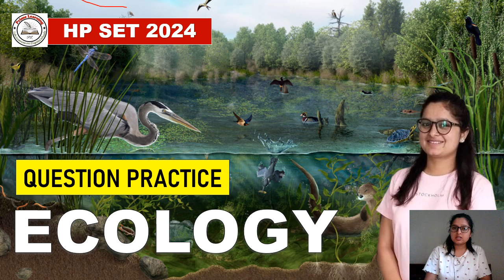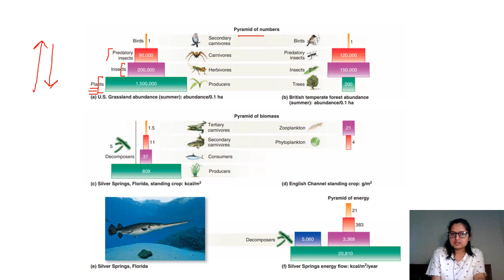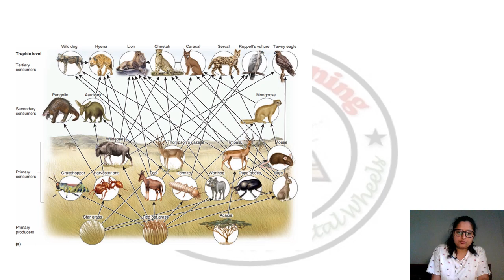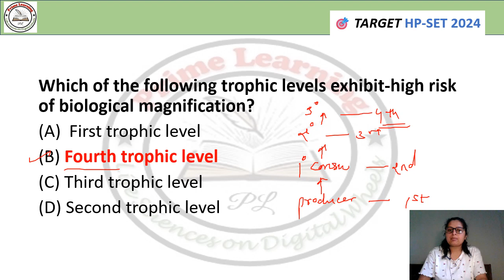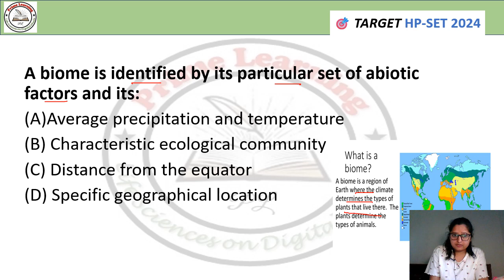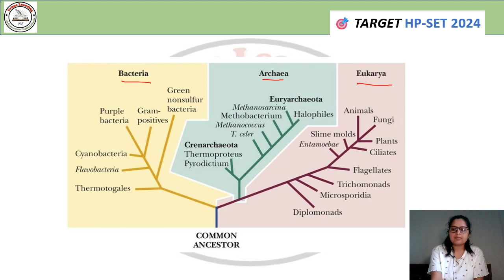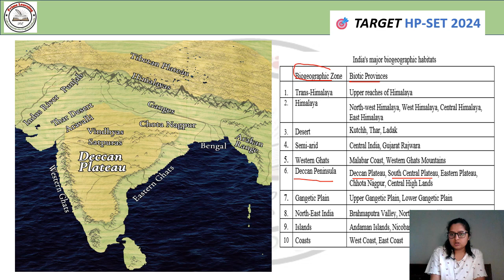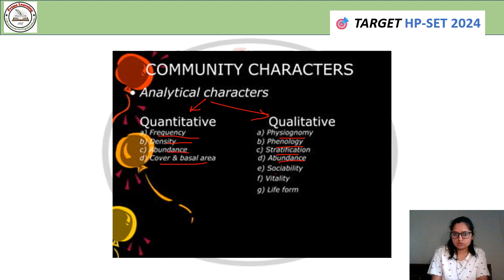Ecology Questions | 🎯 Target HP SET Life Science 2024 | PRIMELEARNING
HP SET 2024 | ECOLOGY Life Science | Most Repeated Pyqs